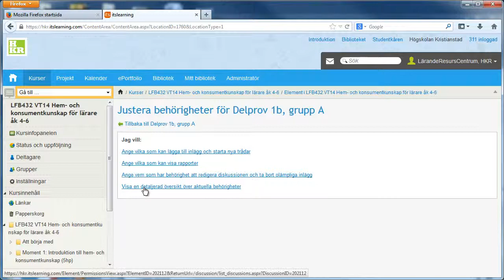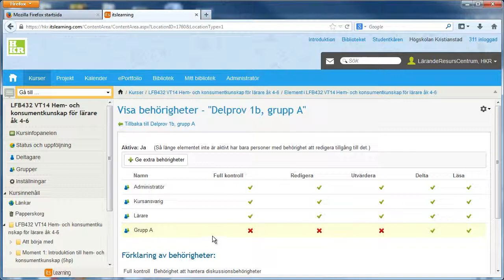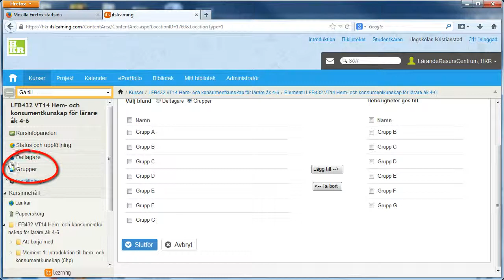Kontrollera behörigheterna för ett element på itslearning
Att hantera behörigheterna för ett element på itslearning är inte helt enkelt. Efter att du till behörigheter är det smart att du kontrollerar så att du gjort rätt. Så här ska det se ut.